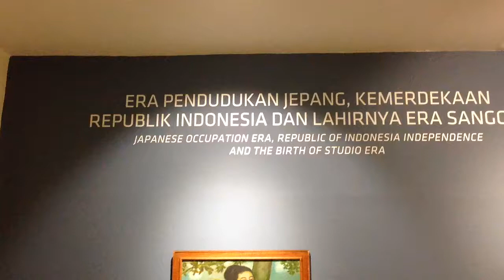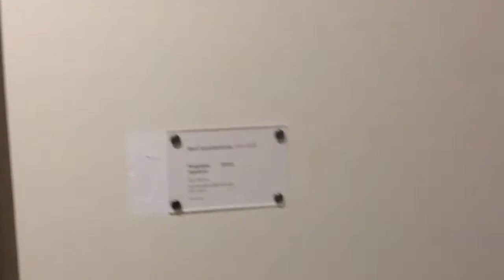Lukisan karya pelukis masa penjajahan Jepang dan kemerdekaan